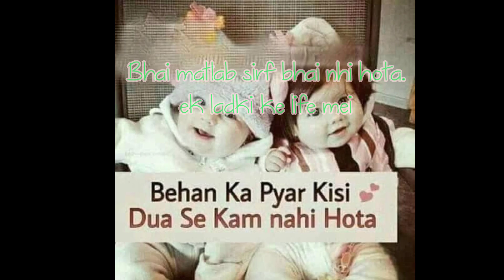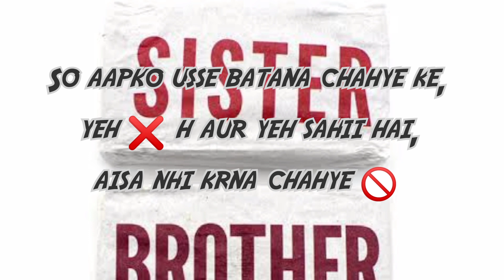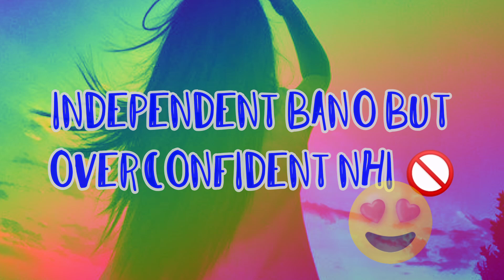MERA BHAI TU MERE JAAN HAI ROAST | BHAI BEHAN ROAST | SUDAKH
Hey .,
It's SüdÅkh , we are here to entertain you guys with most trending videos . You will get all types of videos in our channel like comedy , tragedy , love story , heart broken 💔, and many more.
          We are here for you guys so plz support us .

Thankyou all 🥰
       Keep supporting 🙏

DIRECTED BY : SUDEEP PATIL ❤️